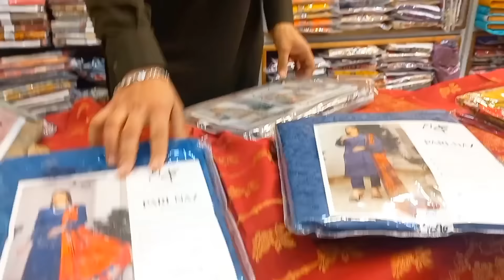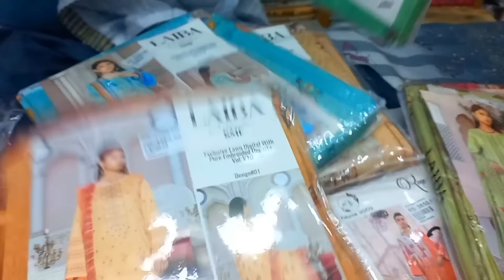Shopping Haul Vlog | Chicken Hyderabadi Biryani Recipe (Ramadan Special) | Daily Routine Vlog 😊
Today Shoutout

Aoa..in this video i am sharing "Shopping Haul Vlog" plus sharing my easy "Chicken Hyderabadi Biryani Recipe"

Your Qureries:-
watch all my videos here